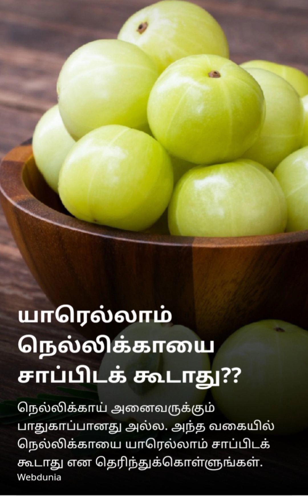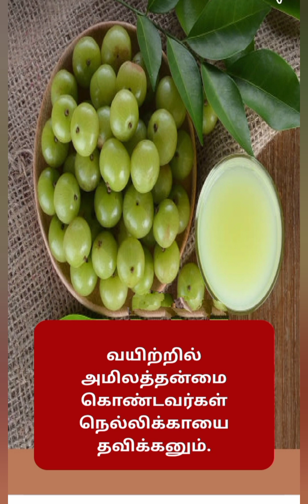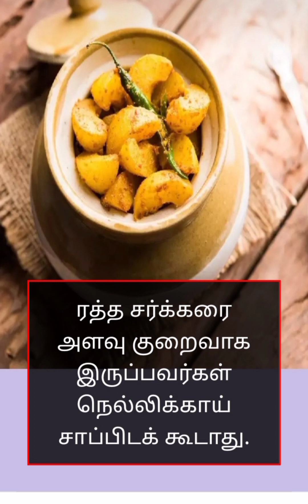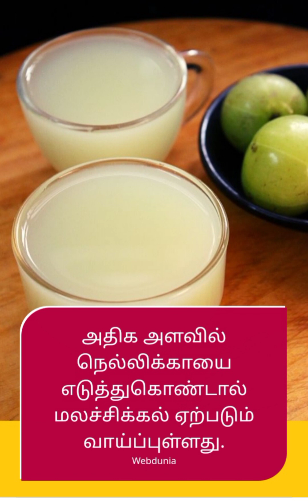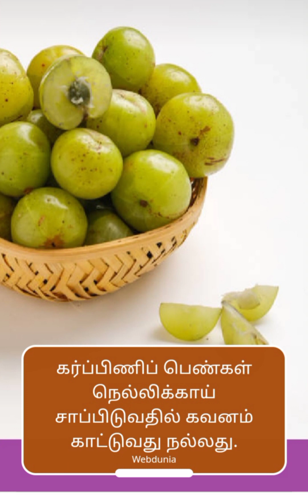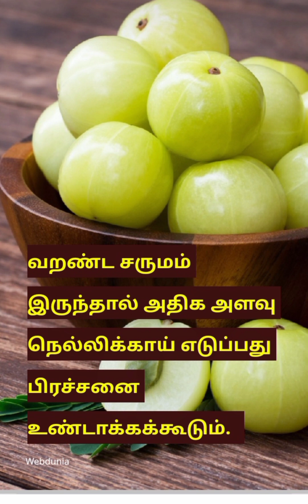யாரெல்லாம் நெல்லிக்காயை சாப்பிடக்கூடாது தெரியுமா? @NatureofBeauty| தெரிந்து கொள்வோம் |Health tips